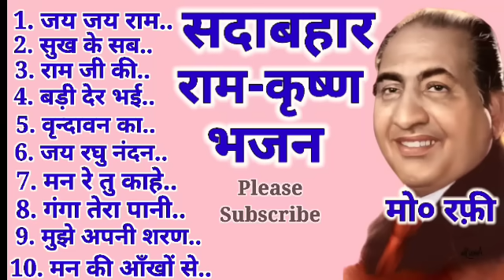सदा बहार भजन। Sada Bahaar Bhajan. 🕉🚩🚩🌹🕉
सदा बहार भजन
Sada bahaar Bhajan🕉🚩🚩🌹🕉
bollywood songs
old hindi songs
old song
purane gaane
romantic gaane
hindi songs
60s songs
best 60s songs
songs of 1960s
best songs of 1960s
old songs
top 60s songs
60s
60s hits
greatest 60s songs
top songs of 1960s
oldies songs
60s of all songs
60s oldies songs
old songs from 50s and 60s
greatest hits of 60s
70s classic songs
best 60s hits
best old songs
songs 60s
songs
1960s
lata mangeshkar
kishore kumar
mohammad rafi
rafi Bhajan
mohammad rafi Bhajan
mohammad rafi ram Bhajan
mohammad rafi krishn bhajan
sukh ke sab sathi
ram ji ki nikli swari
ayodhya ram mandir
swati mishra Ram Bhajan
davendra Pathak ji maharaj ram Bhajan
ram ayeinge
meri chaukhat per
hansraj raghuwanshi ram Bhajan
anup Jalota ram Bhajan
anup Jalota bhajans
hari om sharan Bhajan
hari om sharan nirgun bhajans